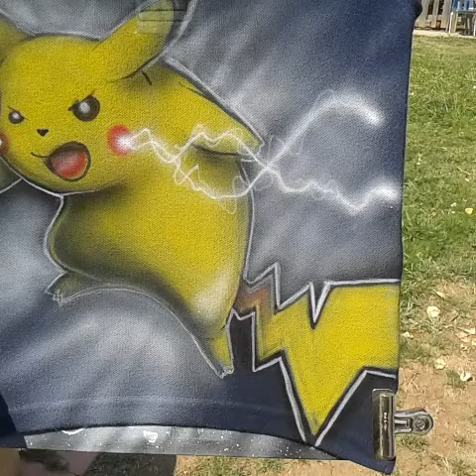Custom Pikachu, Pokemon T-shirt, airbrush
Custom t-shirts, starting at $40+shipping